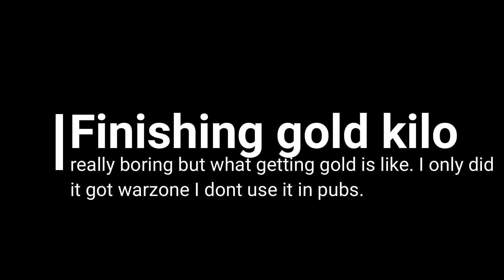Modern Warfare Gold Kilo (What it is actually like getting mounted and longshot kills)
twitch is YTJDeuceS
 This is NOT how i actually play CoD I just wanted to post a video for people who dont have a gun gold what its actually like (I dont use the kilo in pubs and that class is not a class that should be used in pubs)